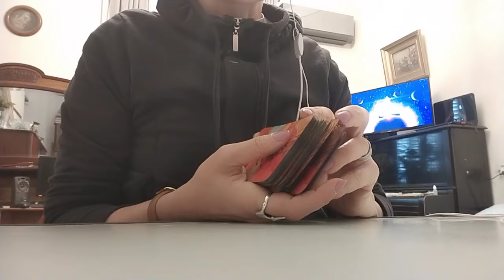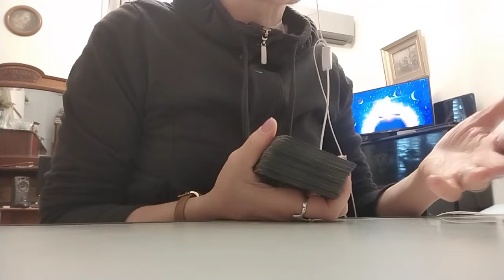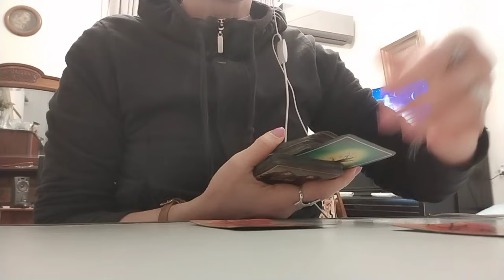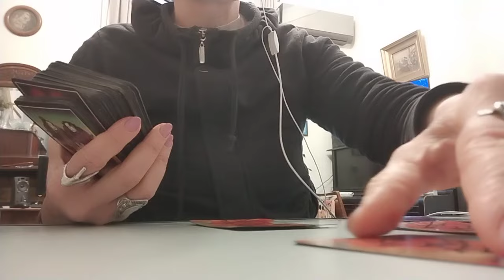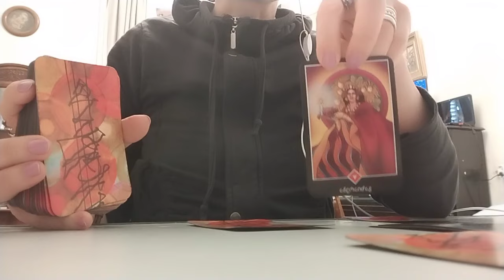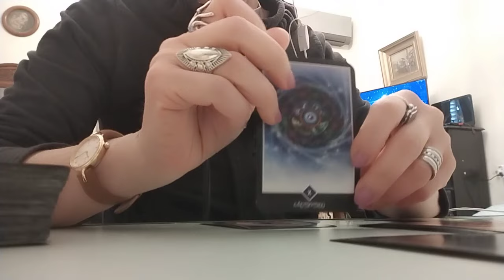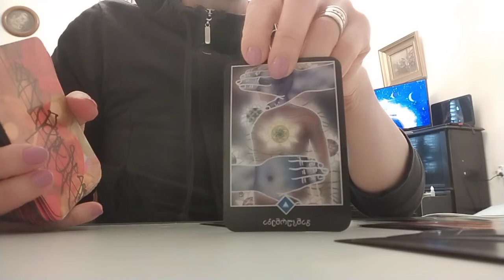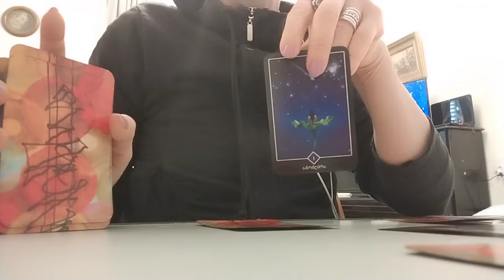რას მოგიტანთ თქვენი გადადგმული ნაბიჯები? რჩევა ოშო ძენ ტაროსგან ✨🃏✨